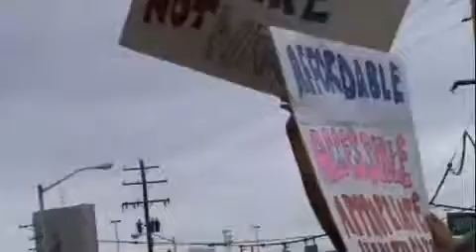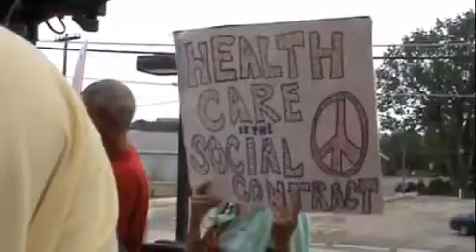We Believe Ohio Calls for Civility and Real Health Care Reform